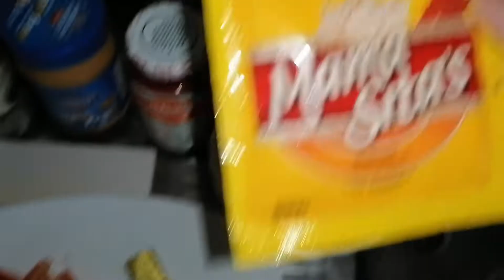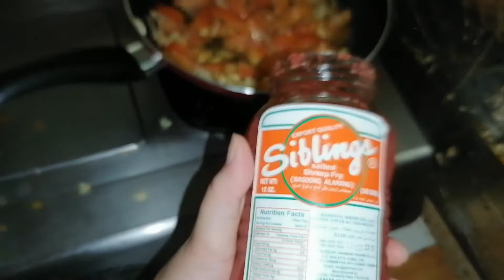Beef Kare-Kare | Biculanang Uragon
Ingredients
3 lbs oxtail cut in 2-inch slices you can also use tripe or beef slices
1 bundle pechay or bok choy
1 bundle string beans cut into 2-inch slices
4 pieces eggplants sliced
1 cup ground peanuts
1 jar peanut butter
1/2 cup shrimp paste
34 Ounces water about 1 Liter
1 cup annatto seeds soaked in a cup of water
1 tbsp garlic minced
1 piece onion chopped

Instructions
In a large pot, bring the water to a boil
Put in the beef followed by the onions and simmer for 2.5 to 3 hrs or until tender (35 minutes if using a pressure cooker)
Once the meat is tender, add the ground peanuts, peanut butter, and coloring (water from the annatto seed mixture) and simmer for 5 to 7 minutes
On a separate pan, saute the garlic then add the banana flower, eggplant, and string beans and cook for 5 minutes
Transfer the cooked vegetables to the large pot (where the rest of the ingredients are)
Serve hot with shrimp paste. Enjoy!